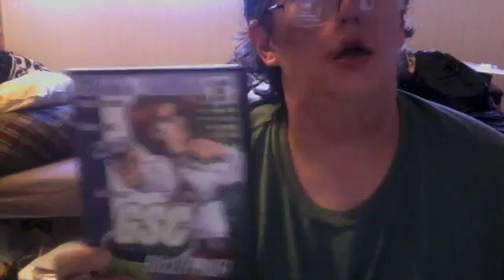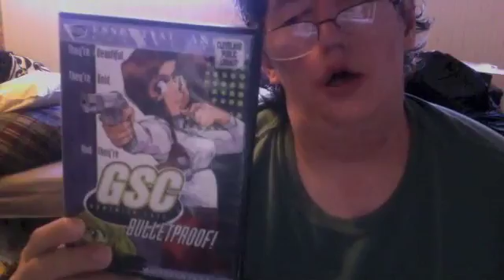I seem to be correct in most things part 2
this time it's on Anime